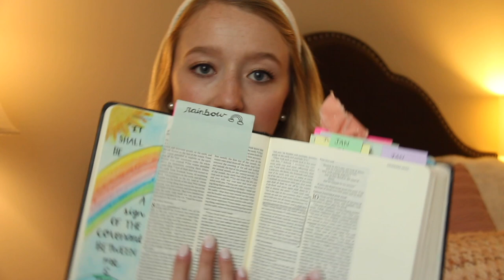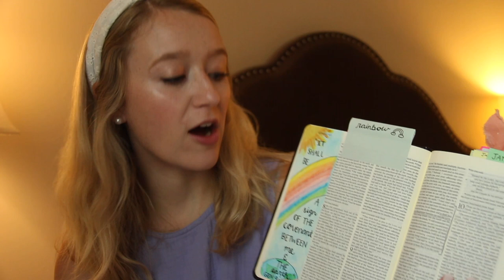5 Ways to Spend Time with God This Summer (*something fun for every personality!*)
Here are 5 FUN ways to practice your faith and grow in your relationship with the Lord this summer! Which one will you try out?? Be sure to let me know how it goes for you :)

My Bible Journal
Daily Grace Co (check out their $5 sale!)

"Do not be conformed to the patterns of this world, but be transformed by the renewal of your mind, that by testing you may discern what is the will of God, what is good and acceptable and perfect." Romans 12:2